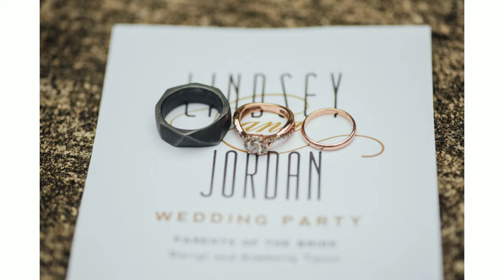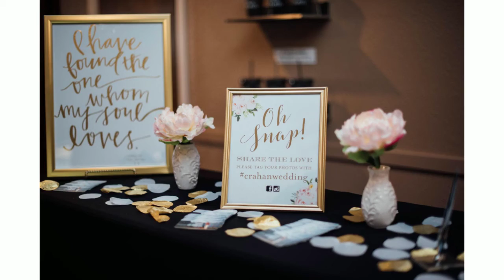Lindsey & Jordan | Church Wedding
Lindsey & Jordan's wedding at their home church in Federal Way.